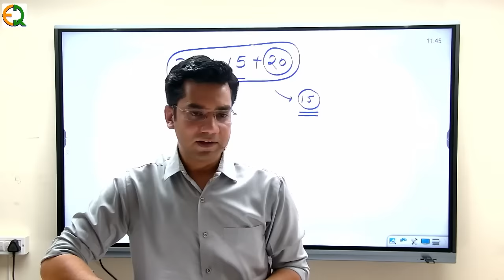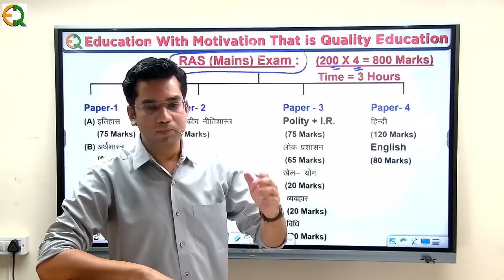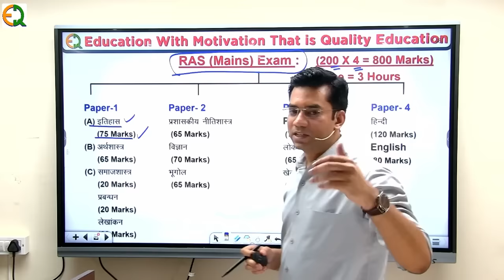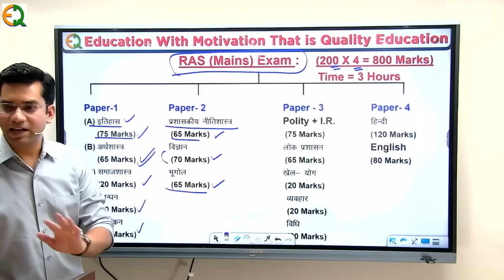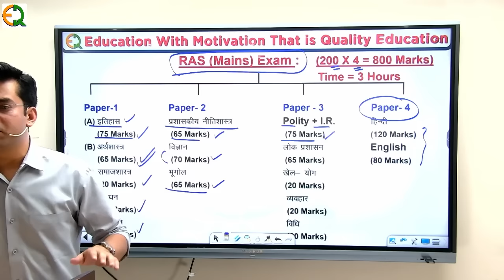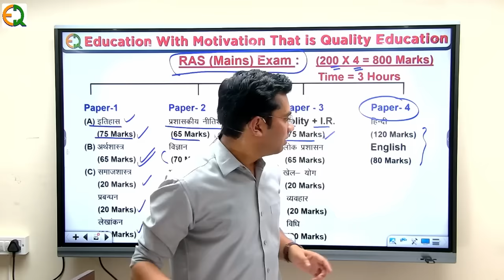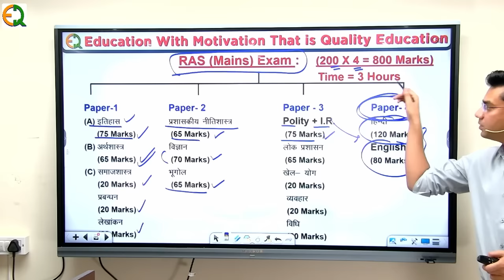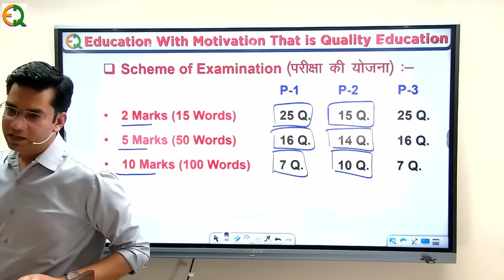RAS (Mains) Exam Analysis 1-परीक्षा की योजना 2-सिलेबस ✍️✍️ Narendra Sir| Quality Education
📚 Quality Education